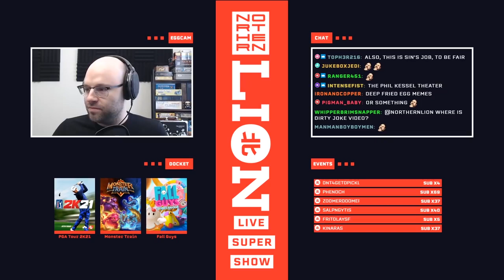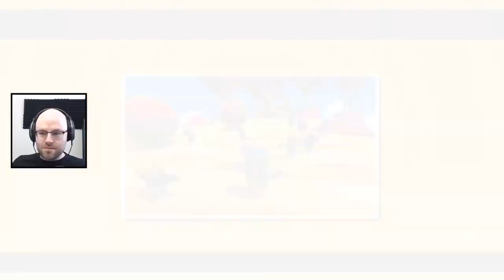NLSS highlights - TV shows, David Blaine and folding paper